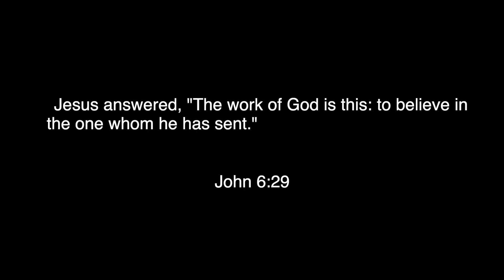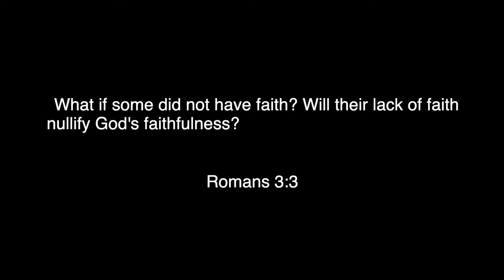What Is Biblical Faith? // Faithfulness, Believing Loyalty & Allegiance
What is faith? What is the relationship between the words "faith" and "believe"? Does God have faith?
Faith is most commonly understood these days as a religious word, but in the 1st Century context of the New Testament it was a widely used societal term, with different connotations to the way we use it now. In this episode #34 of The Godwit Podcast with David Kowalick and Paul Smith we discuss what faith means, as used in the Bible.

This episode is also available as audio on Apple Podcasts and Spotify.

Books referenced in this episode:
- "Salvation By Allegiance Alone" by Matthew Bates
- "The King Jesus Gospel" by Scot McKnight
- "The Unseen Realm" by Dr Michael Heiser
- "Paul And The Language Of Faith" by Nijay Gupta